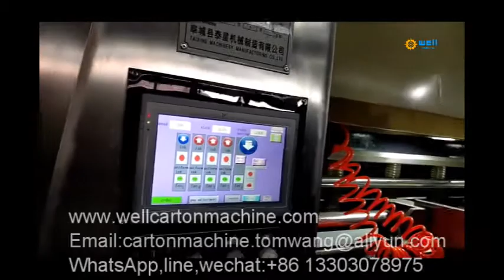China flexo corrugated box printing machine price